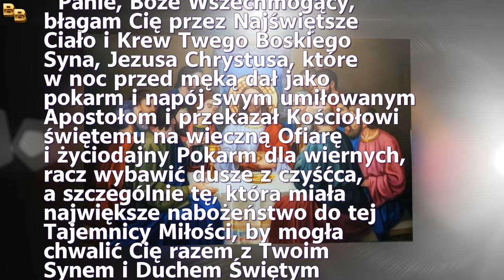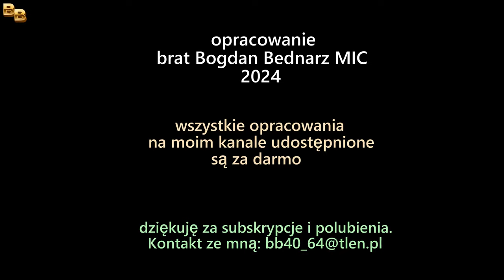Codzienna Modlitwa za zmarłych czwartek